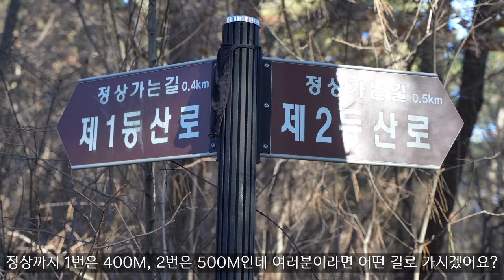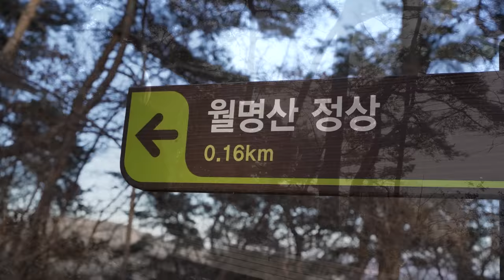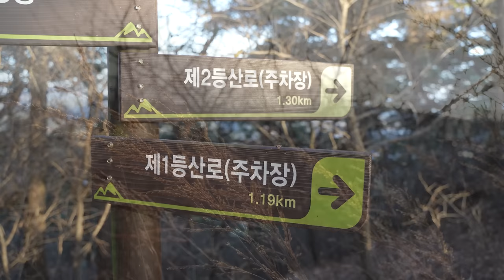[170] Solo camping in the pine forest. | car camping | food | cooking | Relaxing | vlog | VanLife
This is a video from the Seocheon Janghang Auto Camping Site in Seocheon-gun, Chungcheongnam-do.

★Vehicle★
■ Land Rover Discovery 4
■ Rooftop Tent : AUTOHOME AIRTOP 360º
■ Awning : PEAK side awning(2.5*2.5m)
■ Battery : GSP BATTERY lithium iron phosphate starting battery XP 120(120Ah)
■ Air Heater : Eberspaecher Airtronic D2L Pro

★Filming equipment★
■ Camera 1: Sony a7C
■ Camera 2 : Sony a6400
■ Action Camera : GoPro8
■ Aerial photography (drone ): DJI MAVIC 3 Classic
■ Microphone : Sony shotgun microphone ECM-B1M

★Camping equipment★
■Tent : Dometic HUB
■ Oil stove: Paseco Camp 25
■ Gas burner : Kovea Alpine Master 2.0
■ Cooler : STANLEY ADVENTURE COOLER 15.1L
■ Portable power station : EcoFlow River Pro Power Station
■ Electric pot : Kovea folding electric pot 850w
■ Cast iron pan : Lodge 8 inch
■ Brazier Table: Talon One Action Wood Brazier Table
■ Folding box : Big Ant 48 liter front door open type
■ Small Chair: Banff canvas wood chair
■ Vehicle interior mat : Nuzam Mattress Q 150x200